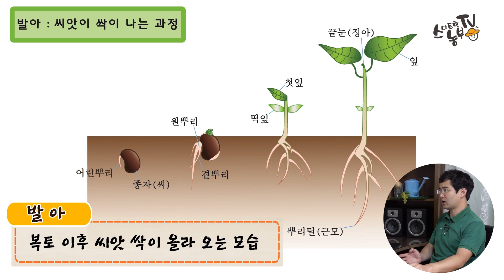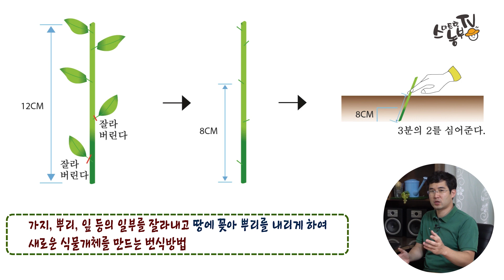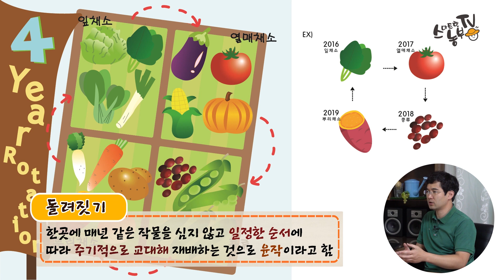농사용어(01편) 텃밭만들기 주말농장 도시농부 도시농민들에게 꼭 필요한 상식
농사용어(01편) 텃밭만들기 주말농장 도시농부/도시농민들에게 꼭 필요한 상식 농사관련 유용한 정보 작물 재배에 대한 기초 상식 노하우를 제공합니다.

친환경 유기농자재 쇼핑몰 (스마트한농부)